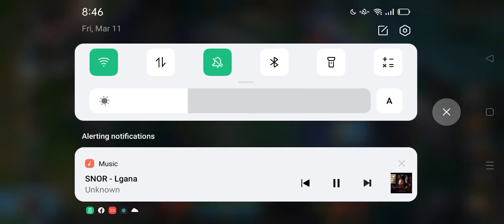wu kong stole dragon with ignite